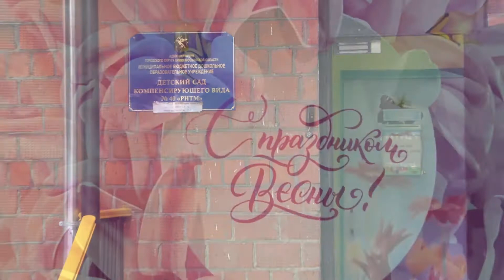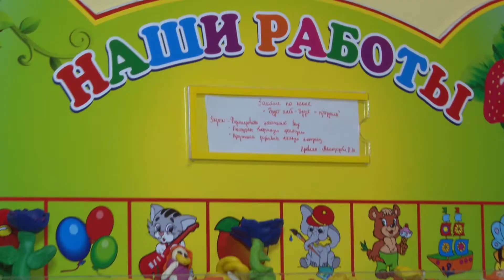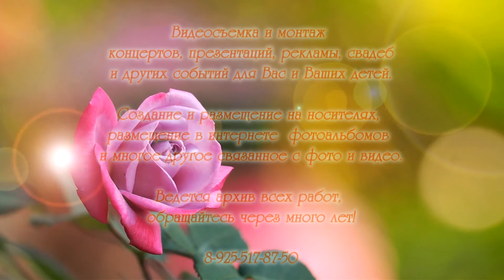5 03 21 Д40 гр Умка